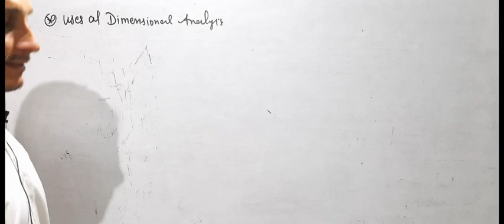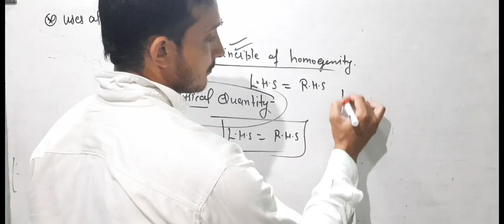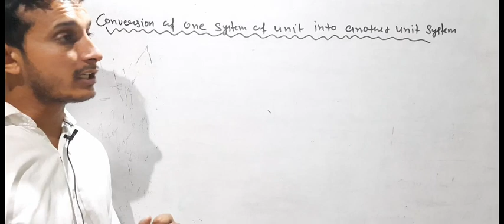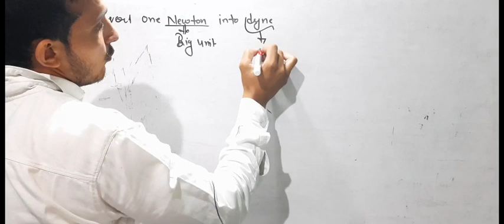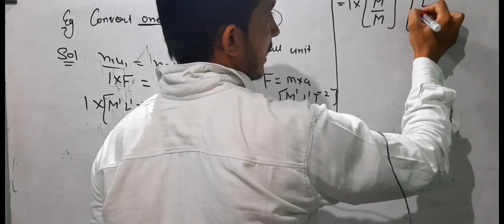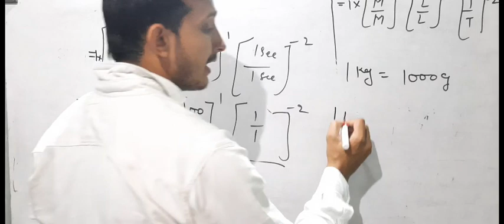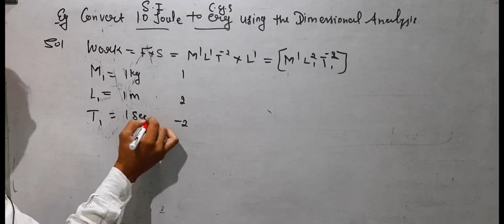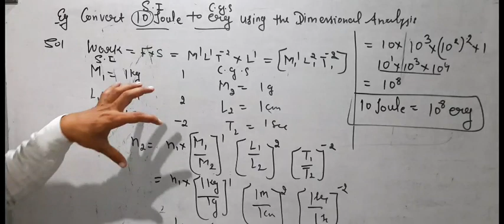Dimensions of analysis by kulbir Singh USE OF DIMENSIONS CONVERSION OF SYSTEM iit jee neet ntse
Dimensions of analysis by kulbir Singh
USE OF DIMENSIONS
CONVERSION OF ONE SYSTEM INTO ANOTHER SYSTEM AND NUMERICAL IIT JEEE NEET PMT NTSE